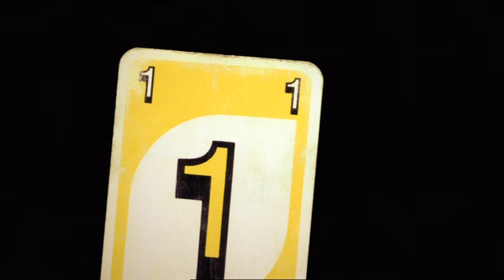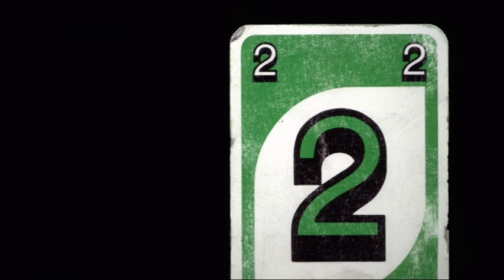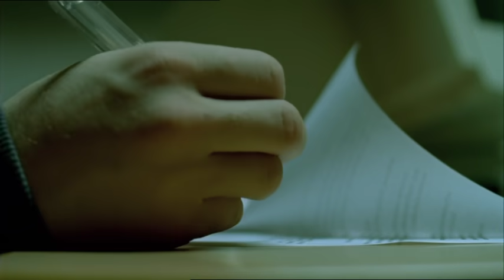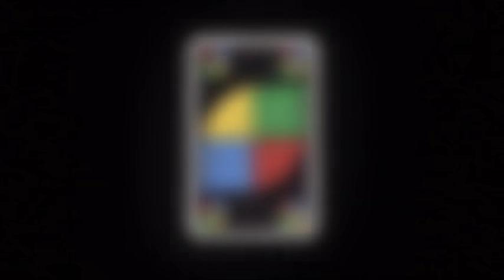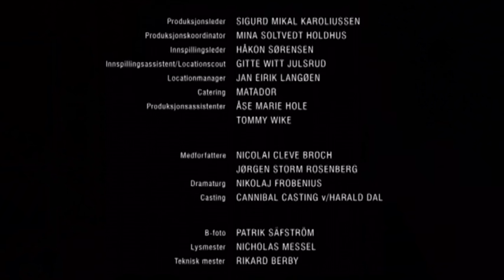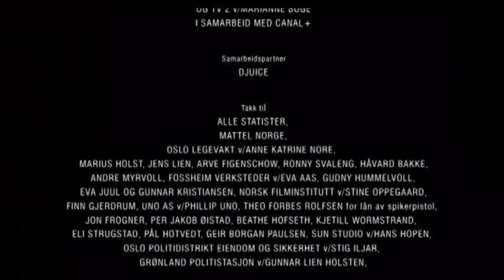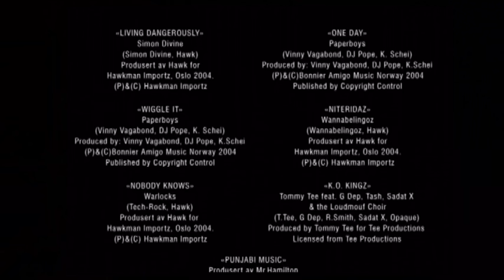UNO - (HELE FILMEN)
Norsk film fra 2004